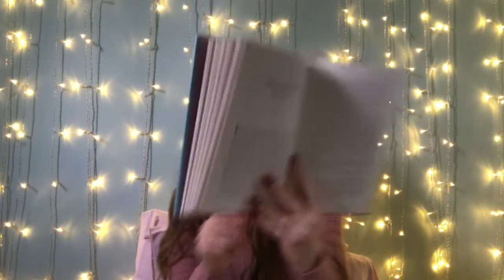I read 9 books & reviewed them for you guys :) SEPTEMBER BOOK REVIEW📚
Sooooo I am so bad at this😭 I’m going to take notes for my next one but I hope this helped you somewhat & maybe inspired you to read one!?